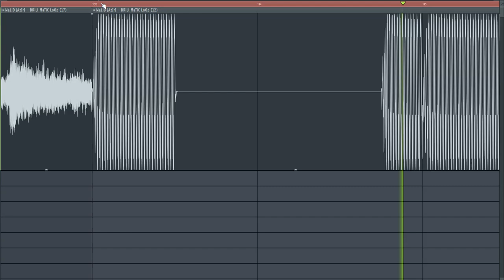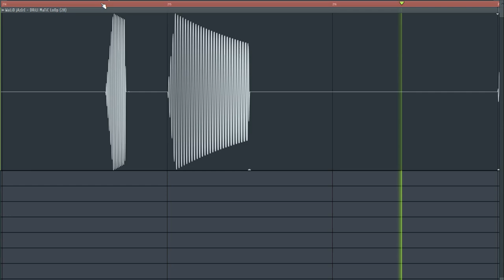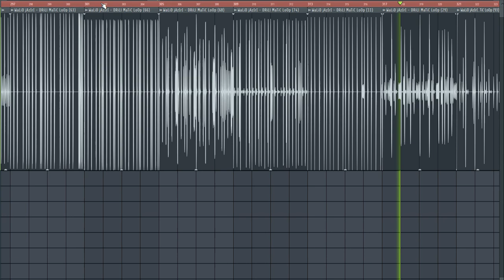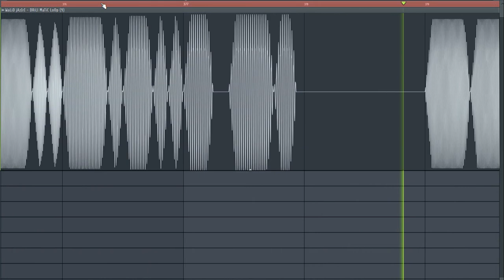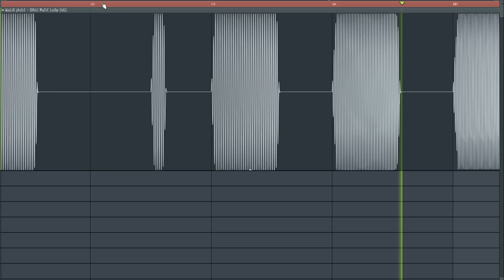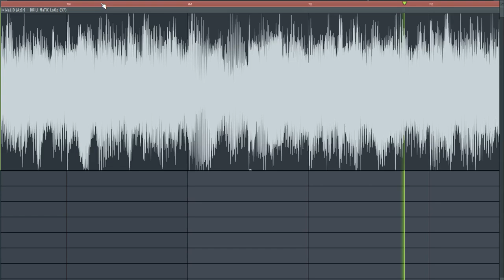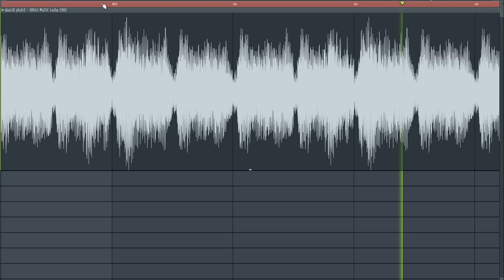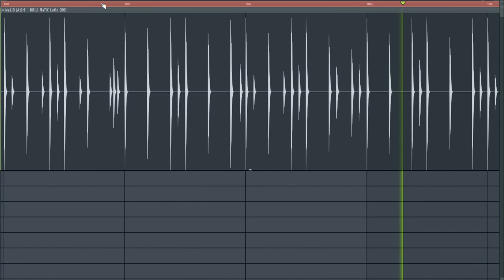WaLiD jAzIrI - DRiLl MaTiC 808s, Drums & Melodies LoOpS PaCk/FREE DOWNLOAD !!!!